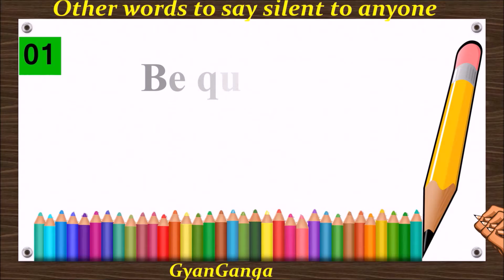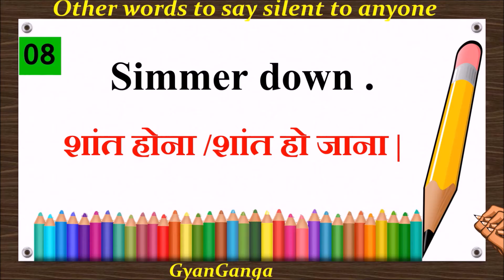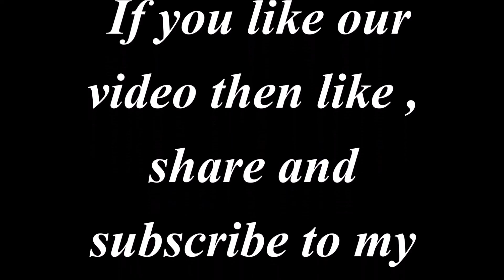Other Ways To Say Silent || Phrases in English || Learn 15 New Other Words To Say Silent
In this video  lesson, you will learn 15 other words to say silent

Topics :-
1)  Other ways to say silent
2)   Phrases in English
3) Learn 15 new other words to say silent